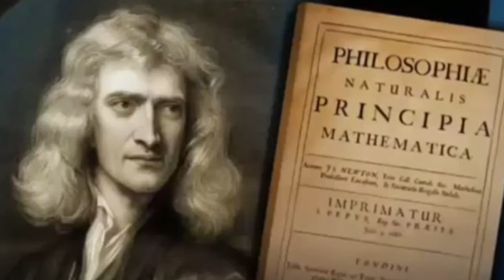Best of Neil deGrasse Tyson Amazing Debate Arguments Part 3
This video contains some of Neil deGrasse Tyson best arguments against religion and faith.

Tyson's research has focused on observations in cosmology, stellar evolution, galactic astronomy, bulges, and stellar formation. He has held numerous positions at institutions including the University of Maryland, Princeton University, the American Museum of Natural History, and the Hayden Planetarium.